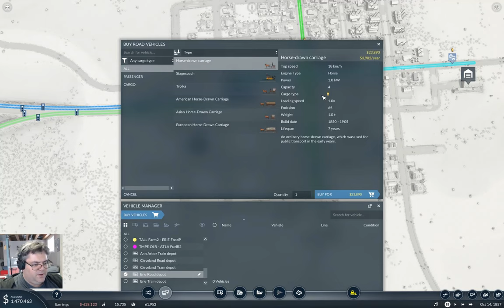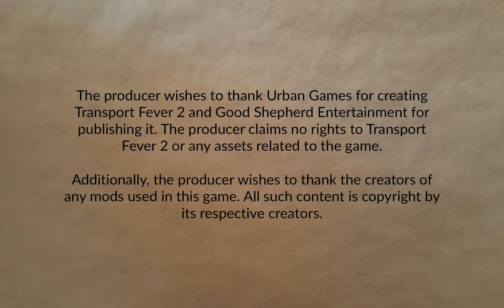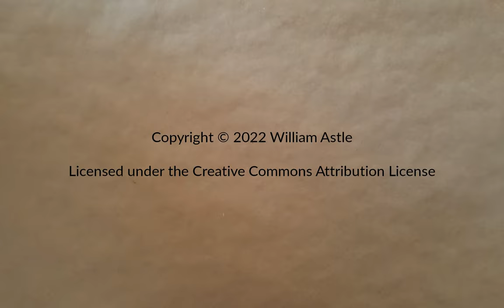Fingers Valley Part 8 | Transport Fever 2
Time to supply stuff to Erie. Should be good for income. And town growth. And faffing about.